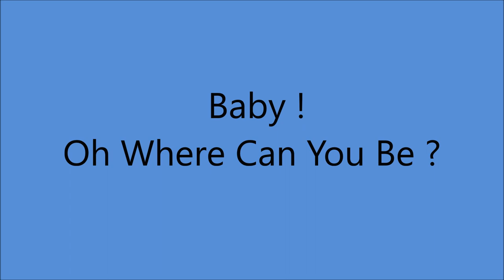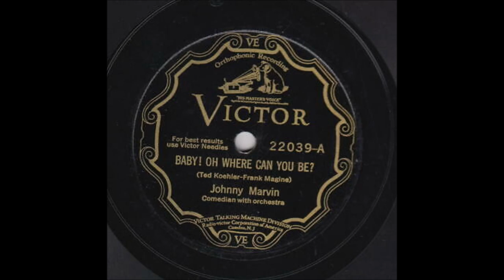Johnny Marvin - Baby ! Oh Where Can You Be [1929].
[Written by  Ted Koehler - Frank Magine].
Recorded 24 May 1929 by Bing Crosby
                  31 May 1929 by Phil Spitalny's Music
   [vcls by The Paull Sisters]

Recorded  20 June 1929  New York -
Johnny Marvin [vcl solo],
with Orchestra Conducted by  Leonard W. Joy

2003 Inducted into UKULELE Hall of Fame